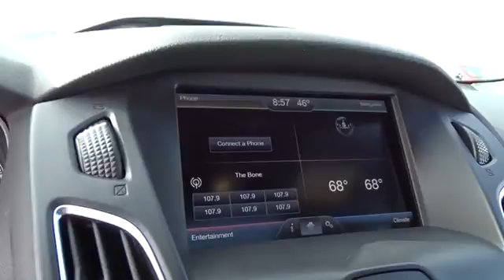2015 Ford Focus Concord, Pleasant Hill, Walnut Creek, Martinez, Pittsburg, CA FL387104T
Performance Blue Used 2015 Ford Focus available in Concord, California at Lithia CDJR Concord. Servicng the Pleasant Hill, Walnut Creek, Martinez, Pittsburg, CA area.

 4901 Marsh Dr.